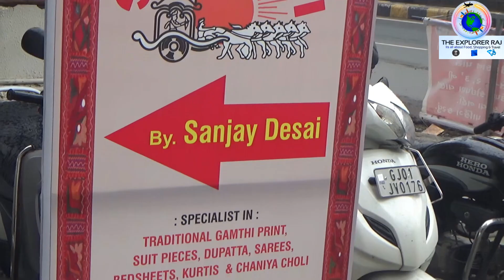Best Bags & Traditional Accessories Shopping in India | Hand Bags, Potli Bags, Pouches & Travel Bags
Best Bags shopping or be it traditional accessories shopping, you have one place in Ahmedabad for such shopping. In this episode, we are exploring one such store in Ahmedabad which has the best variety of handbags, ladies' bags, file covers, pouches, and much more.

Established in the year 1982, Sanskruti By Sanjay Desai in Ellis Bridge, Ahmedabad is a top player in the category of Boutiques in Ahmedabad.

This well-known establishment acts as a one-stop destination servicing customers both locally and from other parts of Ahmedabad. Over the course of its journey, this business has established a firm foothold in it’s industry. The belief that customer satisfaction is as important as their products and services has helped this establishment garner a vast base of customers, which continues to grow by the day.

Pay for the product or service with ease by using any of the available modes of payment, such as Cash, Visa Card, Cheques, Credit Card, American Express, Master Card, NEFT, RTGS, and Travellers Cheque.

This establishment is functional from 10:30 - 19:00.